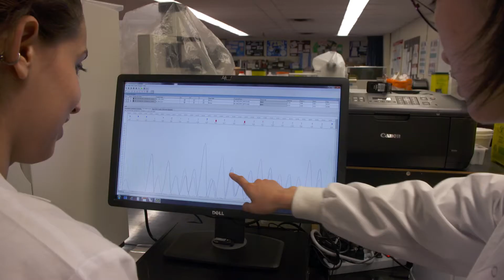Genetics Technology Program at The Michener Institute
Learn more about the Genetics Technology program at The Michener Institute of Education at UHN from our student Alyssa Gomes.